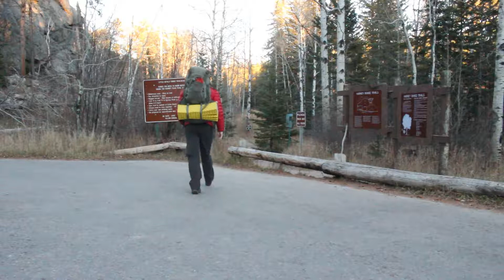Little Devils Tower Overnight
A short overnight on Little Devils Tower Trail in Western South Dakota.

Re-uploaded in HD